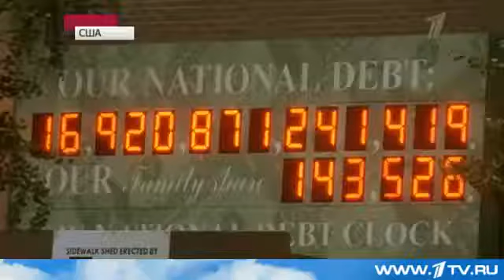24 часа до дефолта Барак Обама пытается договориться с республиканцами